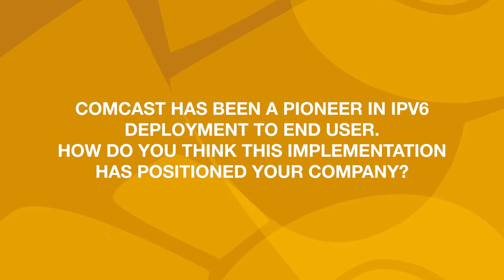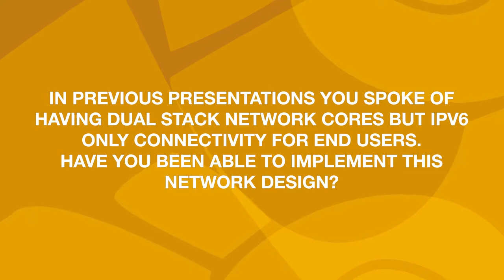John Brzozowski entrevista